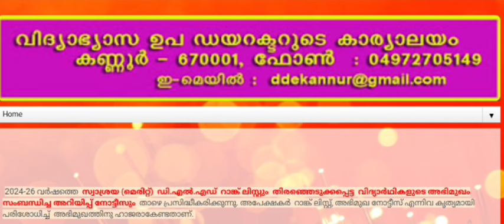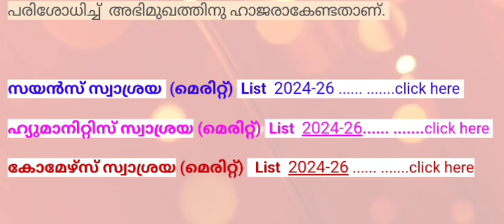Kerala D.El.Ed Admission 2024 | Self Finance Rank List | Interview Schedule | Kannur District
Kerala D.El.Ed Admission 2024 | Self Finance Rank List and Interview Schedule| Kannur District District

Kerala D.El.Ed Admission 2024 | Rank List List Published | Thiruvananthapuram District | Interview Schedule

Kerala D.El.Ed Admission 2024 | D.El.Ed Admission 2024 Kerala | Kerala TTC Admission 2024 | Kerala D.El.Ed Notification 2024 | How to Apply D.El.Ed Kerala 2024 | Government Aided D.El.Ed 2024 Kerala

Kerala TTC 2024 Admission Process | D.El.Ed 2024 Application Kerala | Kerala D.El.Ed Eligibility 2024 | Kerala TTC Notification 2024 | D.El.Ed Admission Kerala 2024 | TTC Application Form 2024 Kerala | D.El.Ed Online Application Kerala 2024

Kerala D.El.Ed Important Dates 2024 | Kerala D.El.Ed Entrance Exam 2024 | TTC Admission Process Kerala 2024 | Kerala D.El.Ed Colleges 2024 | Kerala Aided D.El.Ed Admission 2024 | How to Apply TTC Kerala 2024

Kerala D.El.Ed Admission Guidelines 2024 | Kerala D.El.Ed Registration 2024 | Kerala TTC Eligibility 2024 | Kerala D.El.Ed Official Notification 2024 | Kerala D.El.Ed Application Form 2024

Kerala D.El.Ed Admission 2024 | Kerala TTC Admission 2024 | D.El.Ed 2024 Notification Kerala | Kerala TTC 2024 Application | Government Aided D.El.Ed 2024 Kerala | How to Apply for D.El.Ed 2024 Kerala | Kerala TTC Admission Process 2024

Kerala D.El.Ed 2024 Online Application | Kerala D.El.Ed Eligibility Criteria 2024 | TTC Notification 2024 Kerala | Kerala D.El.Ed Entrance Exam 2024 | D.El.Ed 2024 Admission Kerala | Kerala TTC Admission Requirements 2024 | Kerala D.El.Ed Important Dates 2024 | How to Apply for TTC 2024 Kerala

Kerala Aided TTC Admission 2024 | Kerala D.El.Ed Colleges List 2024 | Kerala D.El.Ed 2024 Admission Steps | Kerala TTC 2024 Guidelines | Kerala D.El.Ed Registration 2024 | Kerala TTC Eligibility 2024

Kerala D.El.Ed 2024 Notification PDF | Kerala D.El.Ed Application Deadline 2024 | Kerala TTC Application Process 2024 | D.El.Ed Admission Criteria Kerala 2024